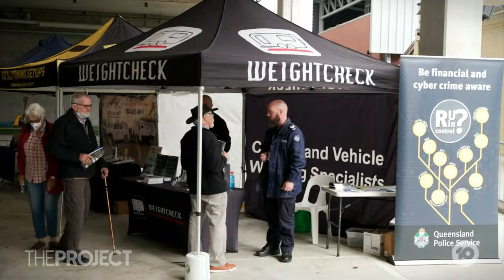Caravan Safety Warning As More People Than Ever Hit The Australian Open Road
The pandemic led to more and more Australians taking to the road in a caravan, but the idea now comes with a warning following multiple horrific incidents.